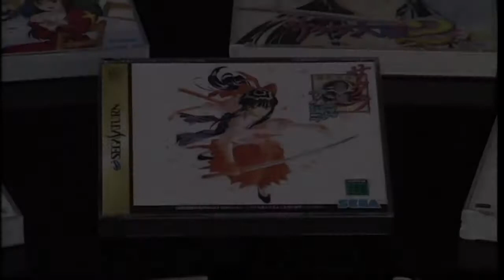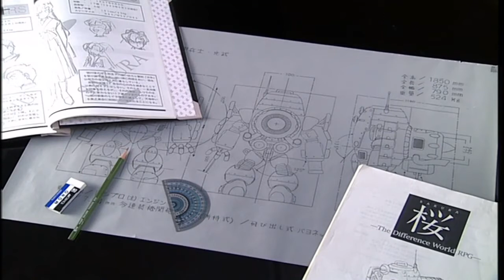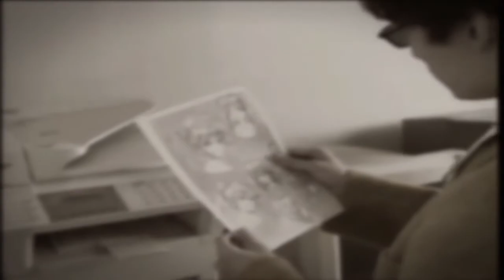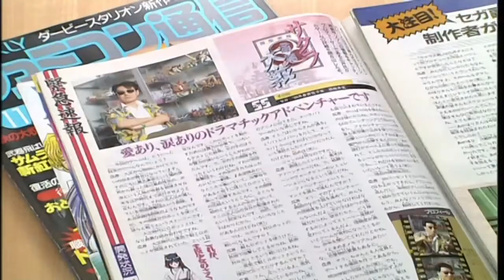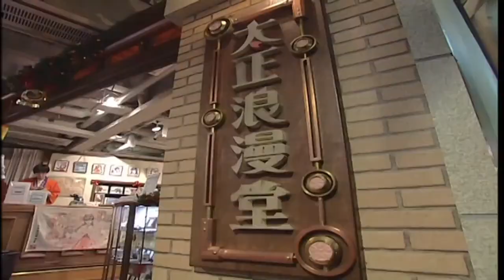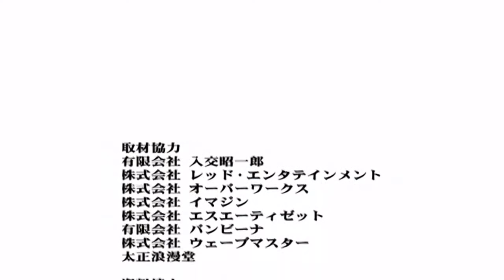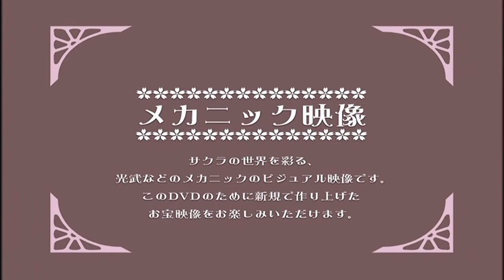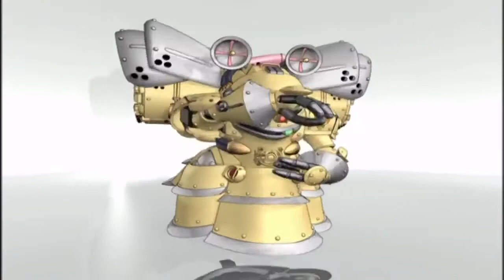【プロジェクトS】